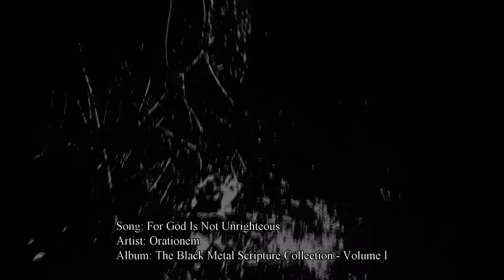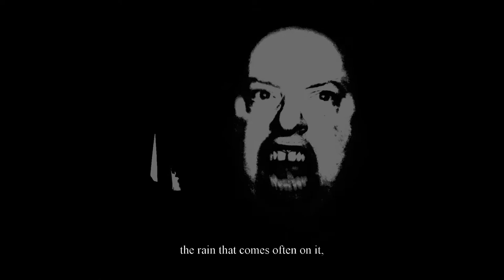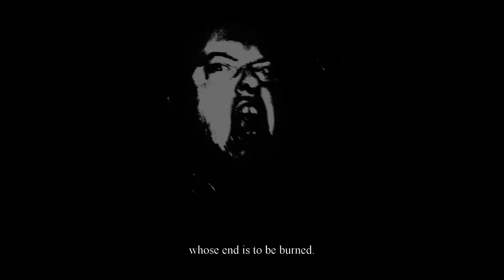Orationem - "For God Is Not Unrighteous" (Official Music Video)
This is the third official music video for Orationem, featuring the exclusive new 2021 track "For God Is Not Unrighteous"!

Christian Metal Underground (division of Vision of God Records)